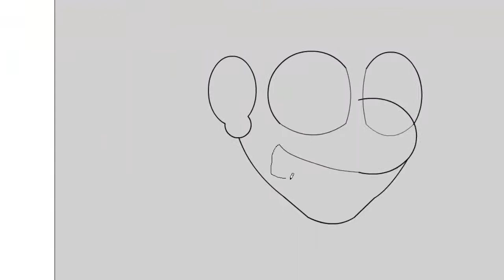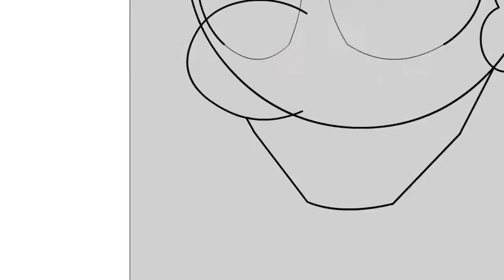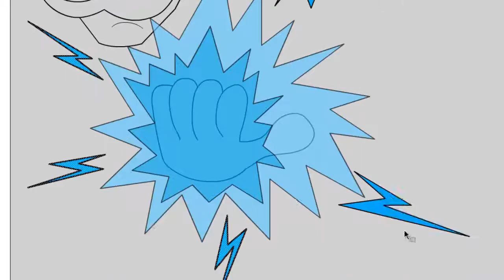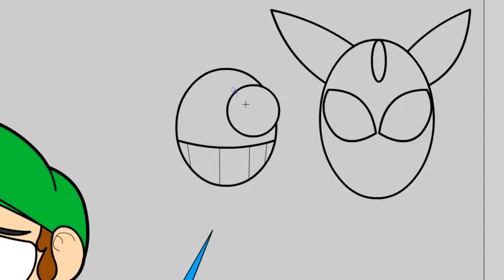To Draw A: Let's Play #26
You voted for it, here you go!